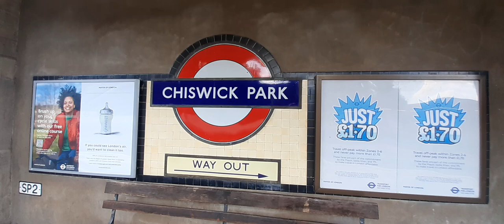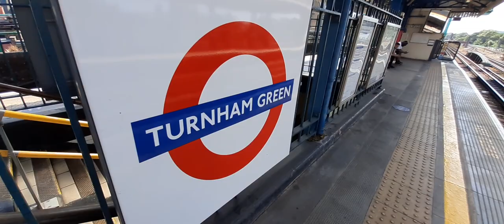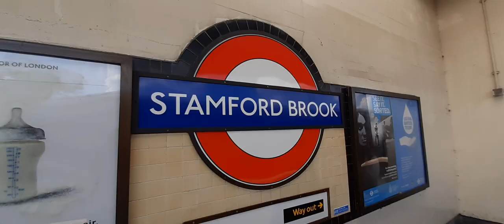London Underground stock footage 18 July 2021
footage taken at Chiswick Park, Turnham Green, Stamford Brook and Ravenscourt Park